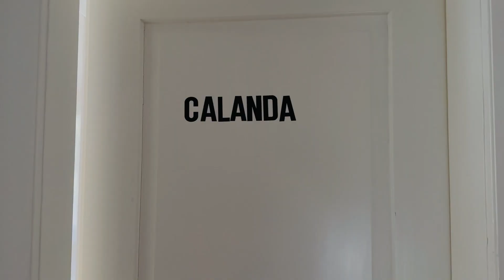സ്വിറ്റ്സർലൻഡിലെ ഞങ്ങളുടെ Airbnb